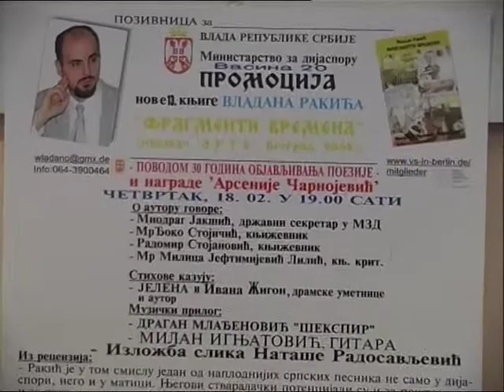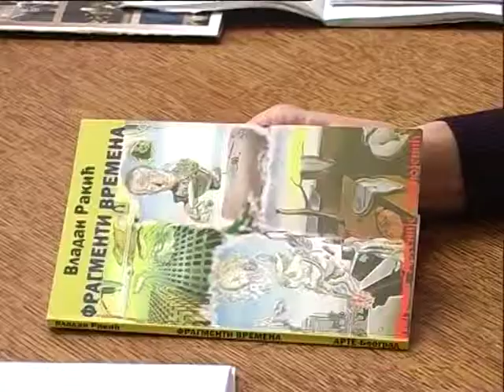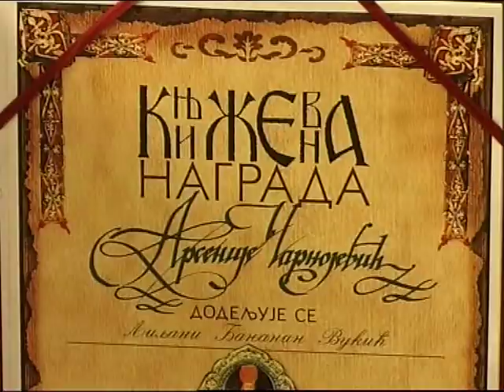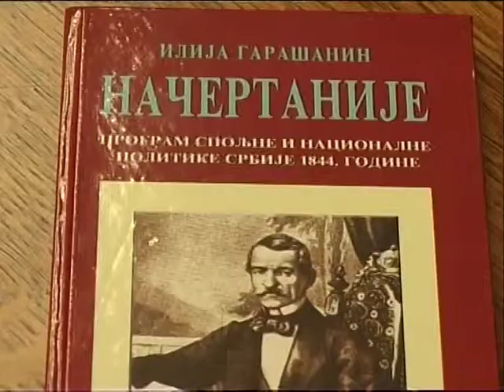Vladan Rakic Ministarstvo za dij. Video promo.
Vladan Rakic
SAT TV nacionalne televizije